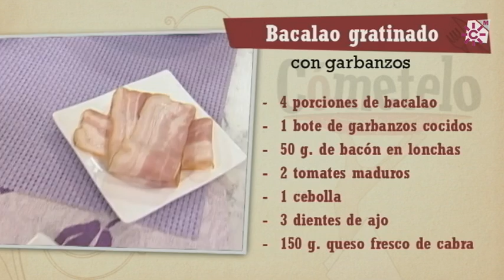Repaso Bacalao gratinado con garbanzos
INGREDIENTES:
150 g. de queso fresco de cabra
4 porciones de bacalao
3 dientes de ajo
1 cebolla
100 g. de espinacas frescas
2 tomates maduros
50 g. de bacón en lonchas
1 bote de garbanzos cocidos
3 huevos
1/2 vaso de vino blanco
1/2 vaso de aceite de girasol
1 taza de harina
Pimentón dulce, comino molido, perejil fresco y ajonjolí

ELABORACIÓN:
Filetear el ajo y comenzar a dorarlo en una sartén con 3 cucharadas de aceite de oliva virgen extra. Agregar el bacón y la cebolla cortada en daditos. Sofreír unos minutos e incorporar los garbanzos cocidos escurridos y las espinacas frescas. Saltear brevemente y añadir 1 cucharada de pimentón dulce y los tomates rallados. Ajustar el sabor con una pizca de comino molido, unas gotas de vinagre, sal y pimienta. Mezclar, verter 1/2 vaso de vino blanco y dejar cocinar a fuego medio hasta que haya reducido todo el líquido.
Para el alioli: cascar 1 huevo en una jarra, agregar 2 partes de aceite de girasol y 1 parte de virgen extra, un poco de sal y batir hasta formar una mayonesa. Añadir el ½ diente de ajo, unas gotas de vinagre y hojas de perejil. Triturar bien y reservar.
Disponer los lomos de bacalao en una fuente de horno cubierta con papel vegetal. Cubrirlos con un poco del alioli y llevarlos al horno precalentado a 200º para que gratinen.
Sólo nos restará cortar el queso de cabra en dados, pasarlos por harina y huevo batido con ajonjolí. Freír en una sartén hasta dorar y apartar sobre papel de cocina. A continuación servir junto con la guarnición y el queso rebozado.